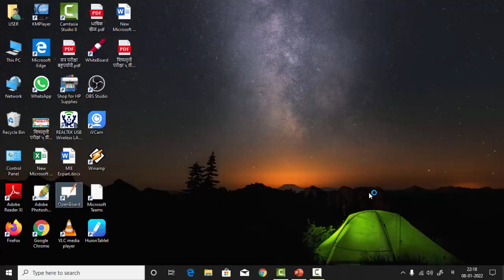ट्रिक्स मराठी ,मराठी व्याकरण | Marathi grammar|yj scholarship marathi grammar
ब्लॉगवर जाणेसाठी खालील लिंकला क्लिक करा.

my boya mic 1
my mobile Samsung Galaxy A22